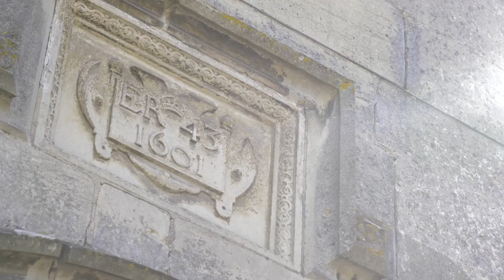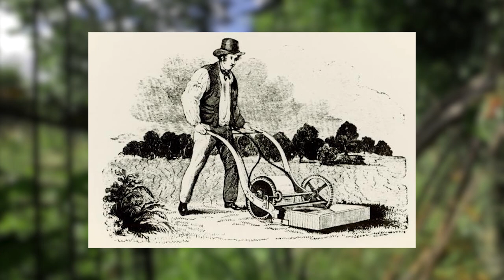Are Lawn Mowers Killing Off Bees? | Ecotalk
When was the last time you cut the grass?

The lawnmower was invented near our HQ in Stroud in 1830 and we think it’s played a big role in the huge decline in pollinators over recent years.

Watch our short film now to find out what you can do to give them a helping hand.

About Us

Social